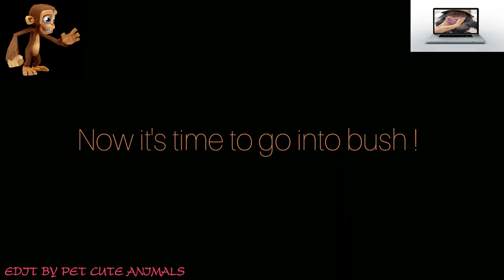How we take care of and teach baby chimpanzees skills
Welcome Very Intelligent Baby CHIMPANZEES
Come with me, let's protect chimpanzees together

"Located in  the Republic of Guinea, the Chimpanzee Conservation Center (CCC) is a sanctuary created in 1997 for victims of the rampant pet trade. Once abundant in Guinea, wild chimpanzee population continue to decline and are now on the brink of extinction.

The Chimpanzee Conservation Center is located in the heart of the National Park of Upper Niger within the Faranah Prefecture.

Gunshot wounds, malnutrition, machete injuries, fractures, trauma… these are the health conditions in which our survivors arrive. All CCC chimpanzees are orphans, and all are victims of poaching and deforestation.